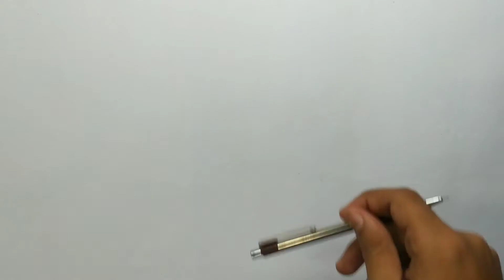Akhilesh Yadav, Mulayam Singh portrait A1size On Paper | Timelapse